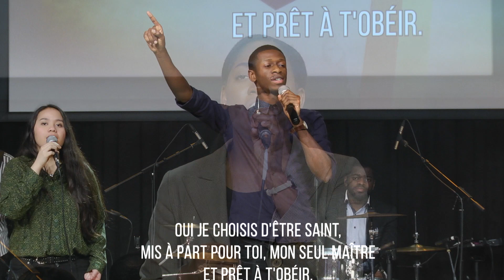Valeurs - L'honnêteté - Daniel POTTIER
L'honnêteté message de la série "Valeurs" apporté par Daniel POTTIER le 12 janvier 2020.